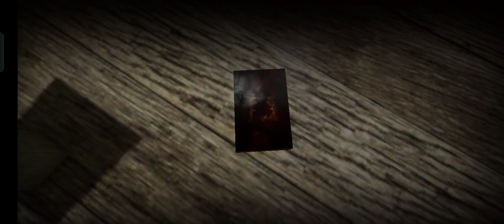Slendrina X v1.0.4 Mod Menu By JokerArt (Platinmods) Easy Mode With Nosterafu Full Gameplay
Slendrina X Version 1.0.4 Mod Menu By JokerArt (Platinmods) Easy Mode With Nosterafu Full Gameplay 💕

Permainan menakutkan lain dalam seri Slendrina😀.

Ini adalah Slendrina X! Permainan slendrina 10 di seri ini!Kali ini Anda adalah seorang tahanan di sebuah kastil besar yang dimiliki Slendrinas suami.Anda harus melarikan diri untuk menyelesaikan permainan dengan menemukan kunci pintu.Slendrina yang mengawasi Anda seperti biasa dan suaminya berjalan di sekitar koridor gelap, dan dia gila.
Watch out untuk dia dan 2 hewan peliharaan bahwa gigitan keras🥶.

I'am Welcome To Azka Rasyidin Of Impostor Life Games Official ✨

Good Luck 😀❗

🎥My System Recorder
- Oppo Screen Recorder
- XRecorder
- DU Recorder
- Az Recorder